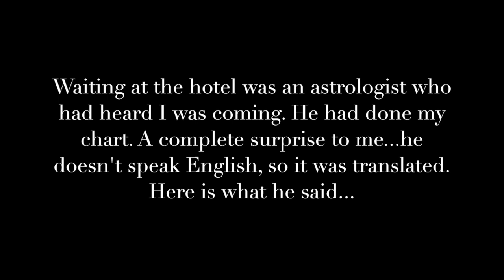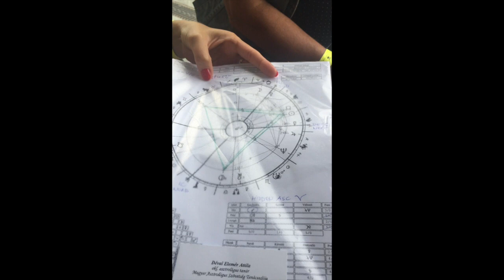How Negative Energy is Holding You Back & How to Clear it | The Elegant Life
"I would do that if_____________." Have you ever said this? How many times do we  allow negative energy to hold us back from experiencing an exquisite life?

In this video, Spiritual Teacher, Erin Kurt, leads you through the process of how important it is to clear the negative energy blocks within you, but all shares the magnificence that awaits you once you do - are you ready for some of that?

To read more in Erin's Blog post on this topic go

Erin Kurt is an internationally renowned Spiritual Teacher from Canada, who assists women from around the world, and from every faith or belief system to come back HOME to their Divinity so they are able to elegantly live & manifest exquisite lives for themselves.

Women who adore beauty, abundance, luxury and gorgeous experiences are drawn to Erin and her teachings. She is often referred to as The "Chic" Spiritual Teacher since she shares Spiritual Truths and processes that show women how to lead deep, spiritually connected lives while enjoying all the beauty that a human life can offer. She elegantly blends the two, giving women permission to experience it all.

As a young woman Erin was often told by spiritual teachers that she would do great things in this world.

Twelve years ago she was given the Spiritual name "Karma Changchun Paldra”, meaning “Radiant Light of Enlightenment Mind” by an internationally renowned Buddhist Lama after spending time with her.

Six years ago she had a profound spiritual experience and soon after was gifted exquisite Universal Truths from the Divine.

Erin began putting these truths into practise and her entire life changed. Her dreams & desires began manifesting with ease and elegance, and her inner state was one of consistent inner peace, love & joy.

She now runs LIVE workshops and retreats, mentors women all over the world via Skype or in person and has created two extremely popular online programs that are changing women’s lives. Women are fully returning to their Divinity and experiencing life changing moments and manifestations.

To learn more about Erin and her exquisite teachings visit her